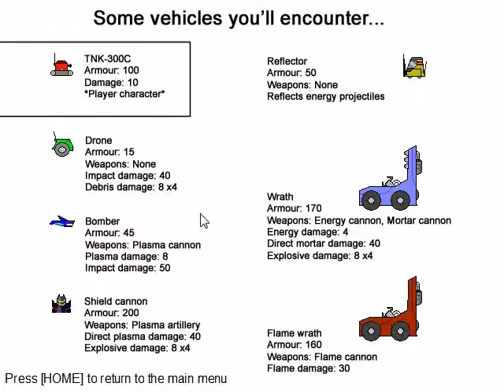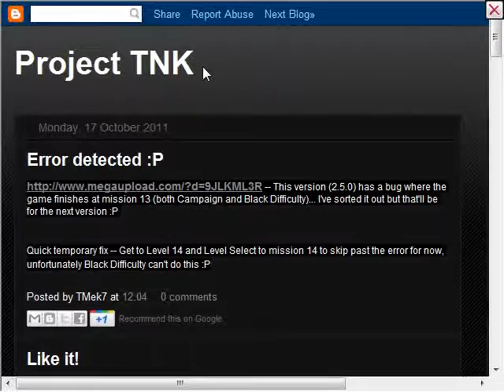Project TNK-F BETA continued...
version 2.5.1 with added Disruptors to modify gameplay.